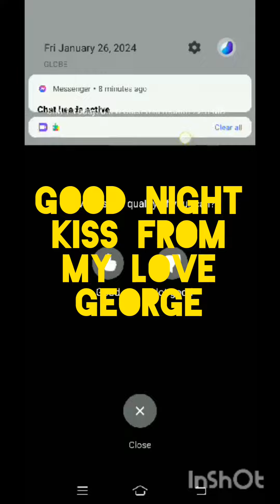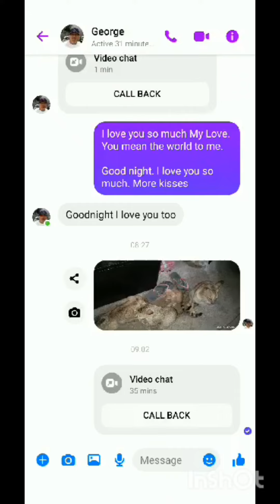Life Update of My Love George and I: A Day in a Life